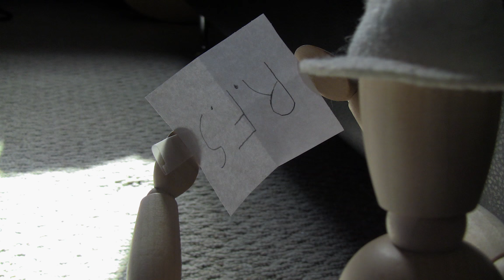The Dark Horse Chronicles (G.I Joe Stop Motion)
The Dark Horse and it's men must take to the ground and take back the city from the invading aliens!